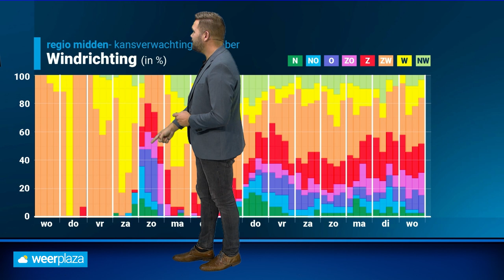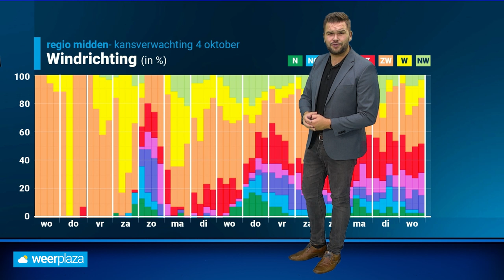10-daagse: langzaam warmer, maar zondag veel onzekerheid